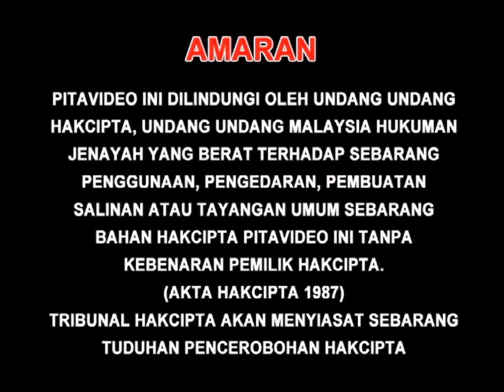Opening to Gao Xue: Palace Everything for Chinese Wushu (高学之皇宫武术的华人剑术) 2010 Malaysia VCD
"Gao Xue: Palace Everything for Chinese Wushu" is a animated emperor and practice wushu for learning the sword film. Are you ready to show Gao Xue and his friends are teaching disciple learning the Wushu?

Language: Cantonese, Mandarin
Subtitles: Chinese, English, Malay
Discs: 2
Running time: Approx. 111 minutes

1. Warning Screen (English, Chinese & Malay)
2. Speedy Video Logo
3. Great Picture Entertainment (M) Sdn. Bhd. Logo
4. AQUOS Sharp LED Commercial
5. Huayi Brothers Media Corporation Logo